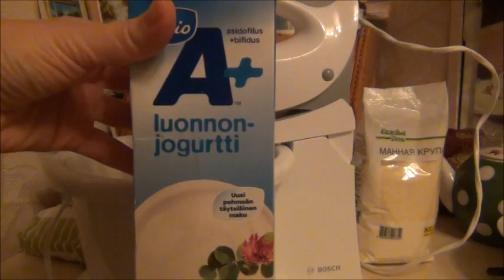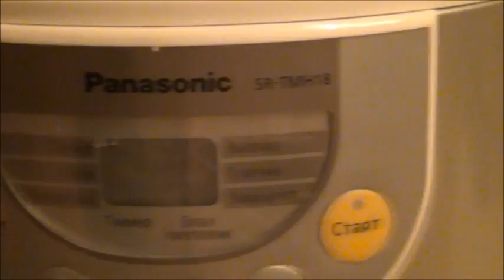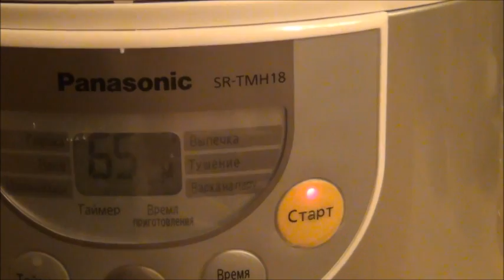МАННИК с ИЗЮМОМ в мультиварке. Готовим вместе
3 яйца, 6 ст.л. сахара, 250 мл йогурта, 2 ст.л. сметаны, 1 ст. изюма, 1 ст. манки